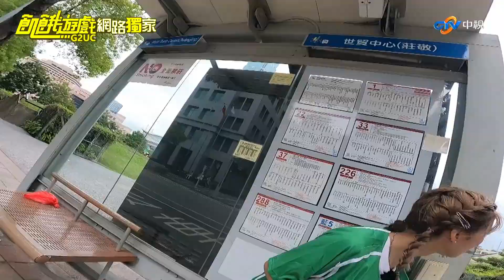【網路獨家】花花隱身全記錄!! 紅綠燈存活賽 蔡黃汝之飢餓遊戲 電視未播畫面／蔡黃汝 黃鐙輝 Teddy／EP257_20211128